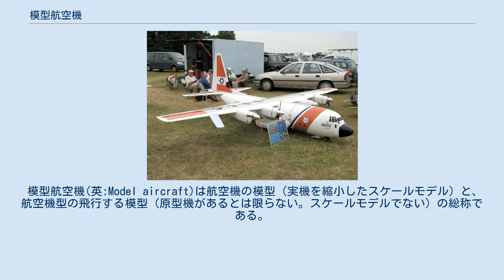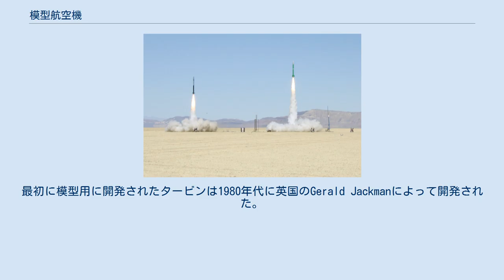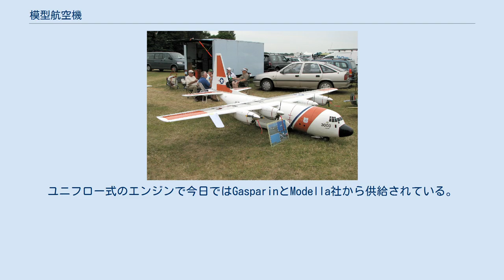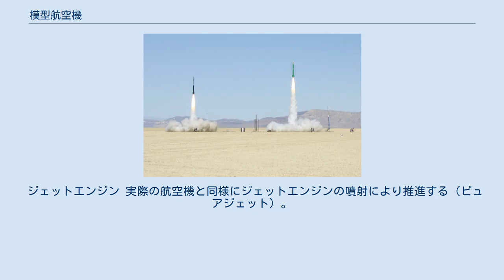模型航空機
展示用模型飛行機の一例。
 模型航空機(英:Model aircraft)は航空機の模型（実機を縮小したスケールモデル）と、航空機型の飛行する模型（原型機があるとは限らない。スケールモデルでない）の総称である。
模型航空機の、設計・製作・飛行など、関連する活動については「模型航空」を参照のこと。
 模型航空機はスケールモデルを中心とした展示用模型飛行機などの飛行しないものと、飛行するものに大きく分類される。
飛行する模型の正式名称は模型航空機であるが、航空機の代表例の名称である模型飛行機を通称として代用される場合も多い。
 競技用の模型航空機は、国際航空連盟 (FAI) のスポーティング・コードに定義され、世界各国がそれに従う。
また、各国が独自の国内競技規格を制定するときも、上記を基準とする。
 模型は実物よりも小型であり、重量、出力、揚力（翼面積）の比率が実物と大幅に異なるため、過去に飛行機として制定された競技規格において、飛行機の飛び方の定義を逸脱する機体が出現している。
このような技術革新による当初の枠組みからの逸脱を容認できるように、FAIスポーティング・コードのなかで模型機を指す言葉は、「模型飛行機」などを使わず、「当該模型 (the model)」など曖昧な呼称を使っている。
 模型航空機の基準は、「人が乗れない物」とされているが、無人航空機のように、充分な出力と大きさを持ちながら人の乗れない飛行機もあり、それだけでは充分ではない。
 FAIスポーティング・コードにおいては、セクション4C－模型航空機の総則において、模型航空機を以下のような主旨で定義している。
 「模型航空機とは、限定された大きさの、人を乗せることの出来ない、競技、スポーツ、レクレーション目的であり、商用、公共事業用、科学・研究用、軍用などの目的の無人航空機（UAV）ではないものを言う。」 さらに、FAIの模型航空機の記録の申請は、次項の仕様の模型航空機とする。
 2011年6月1日の改訂では日本模型航空連盟は「模型飛行士登録適用一般機体仕様限界」はこのように規定している。
 「模型」航空機の定義については、このように不明確な点があり、競技の場合、法的な場合、損害保険付保の場合など、状況において個々に判断せざるを得ない。
 マルチコプター等を含む無人航空機に対する規制を適用する改正航空法が2015年9月4日に可決成立、同年12月10日に施行された。
改正航空法では「無人航空機」の定義として、「飛行機、回転翼航空機、滑空機、飛行船であって構造上人が乗ることができないもののうち、遠隔操作又は自動操縦により飛行させることができるもの（200ｇ未満の重量（機体本体の重量とバッテリーの重量の合計）のものを除く）」としている。
 そのため、ほとんどの屋外飛行可能な模型航空機は無人航空機として、例えば人口密集地域での飛行が国の許可制となるなど、新たな規制が課される事になった。
なお、総重量200グラム未満等であるものだけが航空法上も「模型航空機」として扱われる。
 後述の#法規制も参照。
 飛行模型は、軽量で、飛行荷重に耐えられる強度を必要とし、そのために使用材料や構造が制約される。
展示模型はその制約が無く、外形を忠実に再現するために最適の材料や構造を自由に選択できる。
従って、両模型の材料と構造は大きく相違する。
 飛行模型については、軽量木材であるバルサ材のほか、キリ、ヒノキ、スプルース、竹、合板などが、強度と重量を考えて使い分けられている。
最近は、樹脂材が、そのまま、あるいは発泡材、繊維強化プラスチック (FRP)などの形で使われることが多くなった。
 構造としては、軽量で丈夫にするために、一般に、細い骨組みと枠を組み合わせた中空の、実機と類似したものが使われる。
非常に小さい簡単な機体では、軽量木材や発泡プラスティックを使った中実（ムク）構造もある。
 機体の表面は、紙（和紙: ジャップ・ティッシュ）、絹、バルサ薄板などが張られ、ラッカーやドープなどで塗装される。
最近は上記に代えて、プラスティックのフィルムを貼ることが多くなった。
 実機をそのまま縮小したスケールモデルでは(レイノルズ数やマッハ数が異なるため)模型飛行機の理想的形状と乖離してしまうので、少々手が加えられている。
効率を犠牲にしてもディテールに力を入れることもある(なお、忠実に再現するとかえって実機の時とは異なった印象を与えてしまうこともあり、一般にデフォルメが加えられている)。
 飛行するための模型航空機は、...